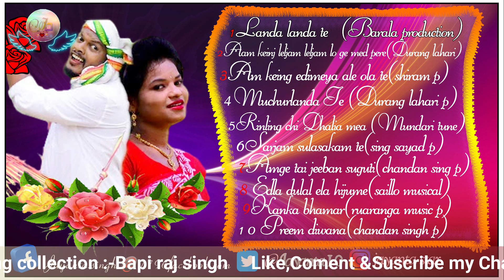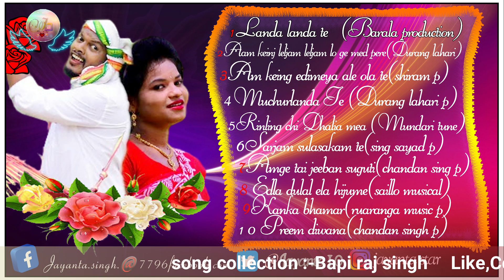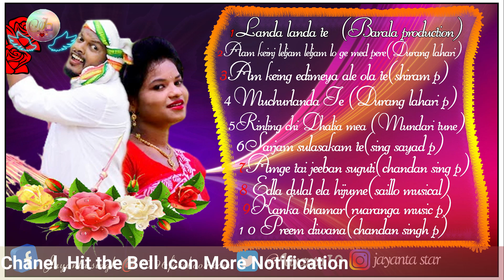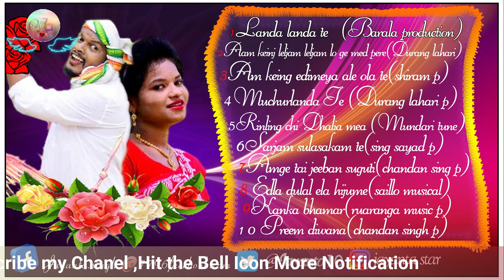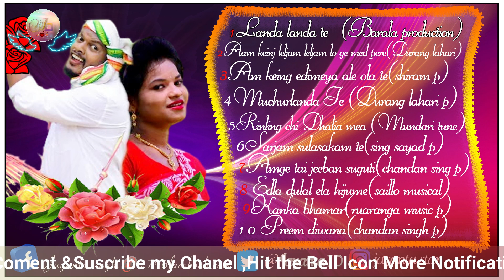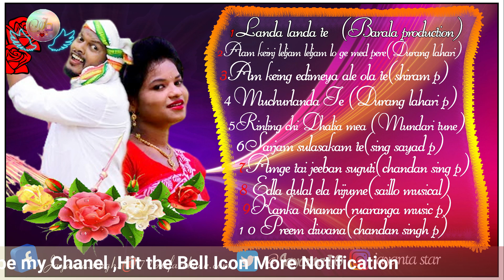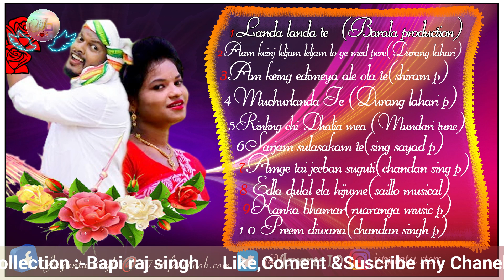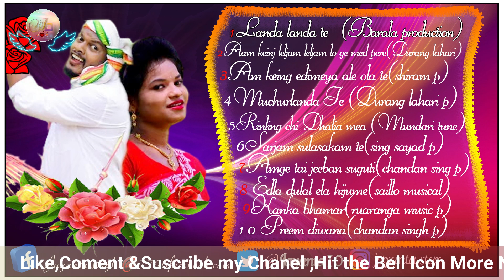NEW MUNDARI NON STOP MP3 SONGS!! MUNDARI ROMANTIC TOP 10 SONG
This is the collection of top 10 new Mundari songs in 2021. Copyright goes to Original creator. I Hope you will enjoy the songs.
ESPECIALLY THANKS FOR ALL MUNDARI SONGS PRODUCTION.
(1)Barla Production
Singer, Lyrics & Producer - Bipin Barla
Stars - Dennis David Soy, Ankita Bhengra & Muni Bhengra
Camera/Drone - Rakesh Munda
Choreography - Ravi Lohra
Dance Group - Ravi Dance Group
Director - Nipen Demta
Editor - Ranjit Ranjan
(2)Durang Lahari Production
Song-Aam keinj leljam leljam loh ge med pereh.
Lyrics-Nanadakishore Singh
Singer-Jogua &Gitanjali
Producer-Rabindranath Singh
Co Producer- Balukeswar Singh
(3)SHIRMA PRODUCTION
SINGER :- PRUTHEIRAJ & SUKANTI
RECODING :-G2 STUDIO
PRODUCER :- SUKURA SINGH & SARAT KUMAR
(4)Durang Lahari Production
Singer- Tinku & Porayini
Lyrics & Music -Sunaram
Flute - Somanath
Arranger - Durgesh Kumar
Recrding - Stutee Studio, Baripada.
Co-Producer- Ratikanta & Shyamasundar
Producer - Rabindranath Singh
(5)Mundari Tunes
📝LYRICS - T.K SINGH
🎙SINGER - BOBY & PORAINI
🎶MUSIC - BOBY SINGH
💸PRODUCER T.K SINGH
📼RECORDING - ABUA CHOLON STUDIO BARIPADA (ASTIA)
🖥DOP/EDIT -SANU MUNDA
(6)Sing Sayad Production
6ApG1Y&ab_channel=SingSayadProduction
Artist-Chhatray Singh & Gita Singh
Lyrics-Dasaratha Singh & Laxman Singh
Singer-Bhola Nath Singh & Sukanti Singh
Music-Dasaratha Singh
Director-Dasaratha Singh &   Bilkan P. Nag
Choreographer-Suriya Singh
Producer-Er.Budhuram Singh
(7)Chandan Singh Pancha
PRODUCER-HADIBANDHU SINGH
LYRICS/COMPOSET-CHANDAN SINGH
RECORD-SINGH AUDIO
CAMERA/EDIT-RUPLAL HANSDAH
(8)Saillo Musical
Album - Okoya Rumal
Song & Lyrics - Alex Kandulna
Vocal- Alex Kandulna
Vidio - Alex Kandulna
Dance - Harshit & Joyesh
Chota actor - Arpit (babu)
Dancer- Pradeep, Gladson, Pramod, Alishan
Directed - Alex Kandulna
(9)RU ARANG MUSIC PRODUCTION
Singer-Gura&Amrita
Lyrices-rasa bukuru
Madala-Keshaba
recoding-Ru arang music studio
edit-Budhiram sing
(10)Chandan Singh Pancha
I Am Not Owner Of This Audio songs *PLEASE DO NOT STRIKE * 🙏 If You Want To Get Our Video Removed Than Plzzz Tell Us Once Before Taking Any Action. I Will Happily Remove My Video As Soon As Possible. !